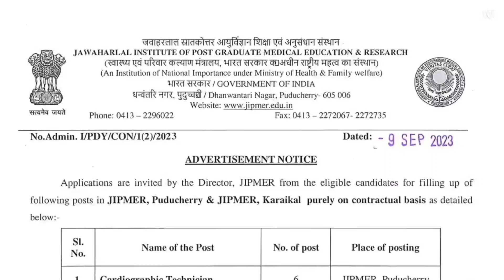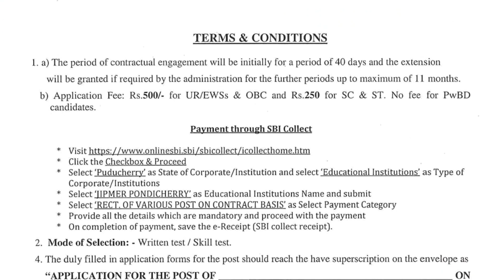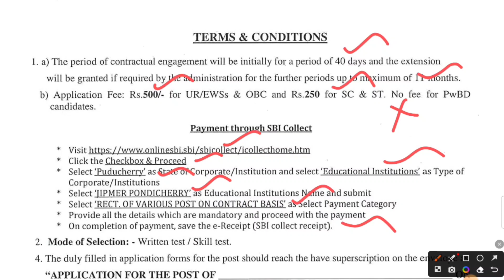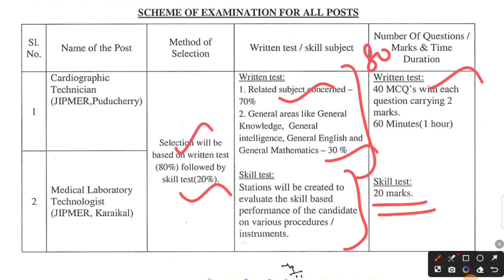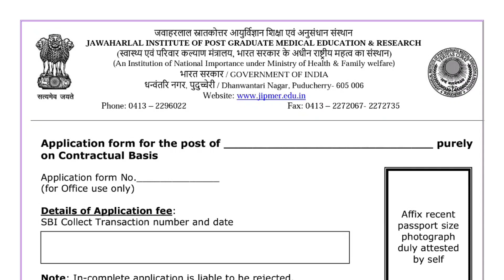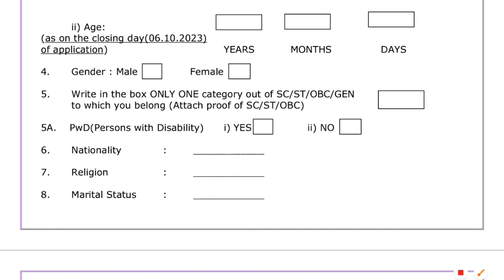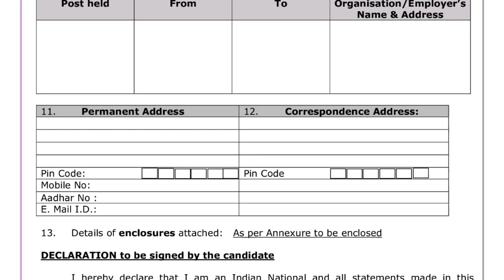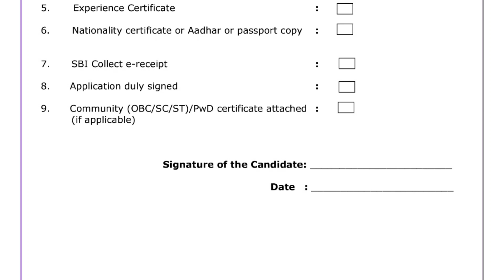JIPMER Recruitment 2023 - Cardiographic Technician & Medical Laboratory Tech Vacancy full details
JIPMER Recruitment 2023: Jawaharlal Institute of Postgraduate Medical Education and Research (JIPMER) has released the job notification for 10 Technician Job vacancies. The educational qualification for recruitment is B.Sc, Any Degree. Interested and eligible candidates can able to apply for the job notification from 09/09/2023 to 06/10/2023. The selected candidates will be placed in All Over Puducherry. For this notification, JIPMER recruiting candidates by Offline mode only. The application form will be downloaded from the official The candidates need to fill the Jawaharlal Institute of Postgraduate Medical Education and Research application form and send it to the organization's address. The application form should contain all the necessary documents. Most of the time the job application to be couriered to the notified address. The application received after 06/10/2023 will be invalid.

JIPMER Recruitment 2023: Apply Online for 10 Technician Posts

JIPMER Jobs 2023: JIPMER released the recruitment notification to hire the candidates who completed B.Sc, Bachelor.Degree for 10 Technician Posts. The eligible candidates can apply for the post through offline from 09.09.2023 to 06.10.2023. These selected candidates will be placed as Technician in Pondicherry. To know more details such as salary (pay scale), age limit, application fee, application process and more for JIPMER recruitment 2023 by clicking apply button.
Organization Name : Jawaharlal Institute of Postgraduate Medical Education & Research
Post Name : Technician
No of Vacancy : 10 Posts
Salary : 25,500 (Per Month)
Last Date to Apply : 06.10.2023

காரைக்காலில் JIPMER வேலைகள் அறிவிப்பு!